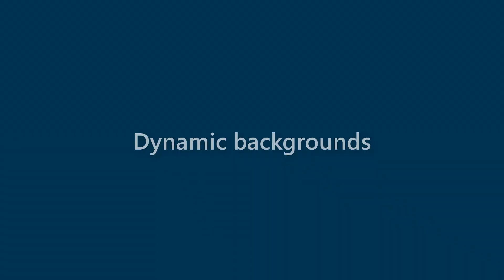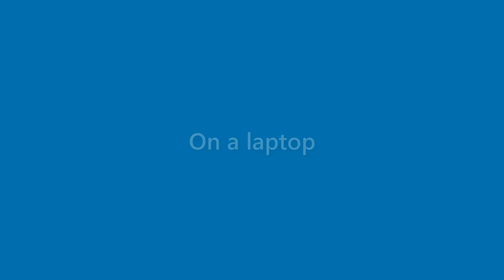Bob Becker - appearance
Name Look - Bob Becker - appearance. In this video we present "Bob Becker" name look and feel in various scenarios.
This video will cover:
How does "Bob Becker" look as a personal letterhead?
How does "Bob Becker" look on a business card?
How does "Bob Becker" look on a computer/laptop screen?
How does "Bob Becker" look with different background colors?
How does "Bob Becker" look with various fonts?